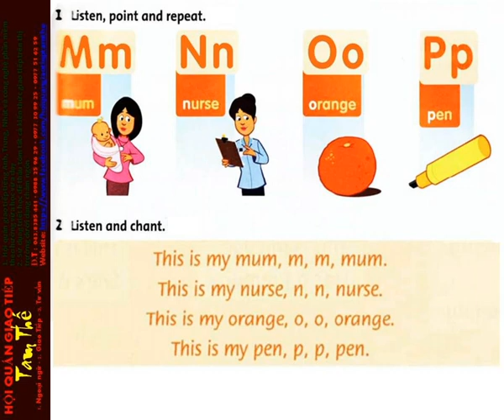Unit 4 Phonics M N O P